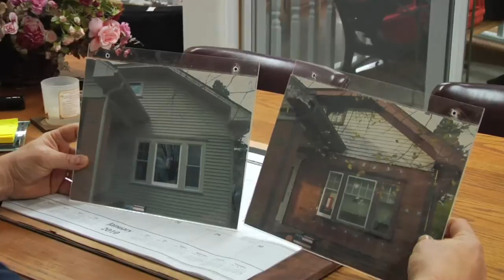Home Construction Example